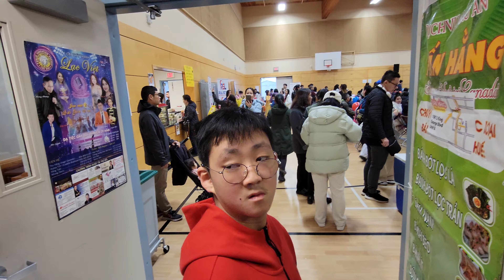4K Test: Vietnamese Cultural Heritage Association Lunar New Year 2023